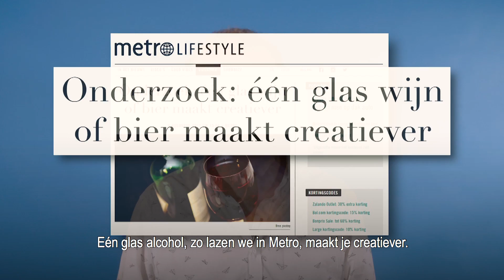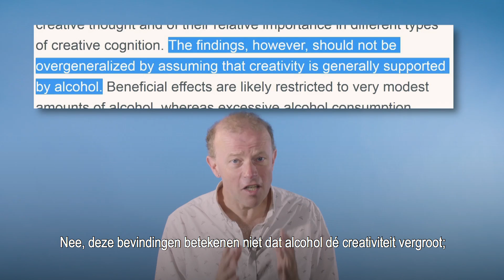Klopt dit wel? borrel maakt creatief - de Volkskrant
Word je echt creatiever door het drinken van één glas alcohol? kloptditwel Bekijk onze video